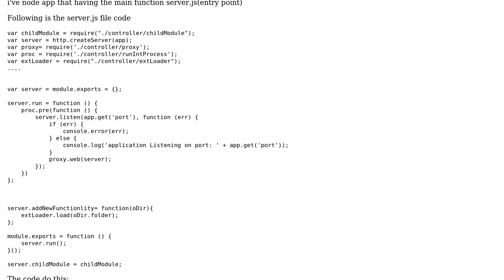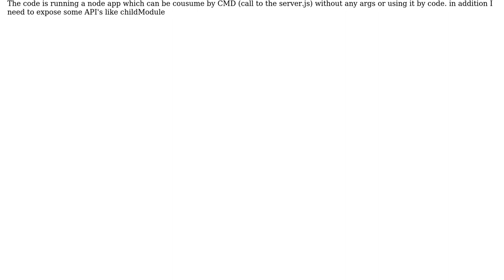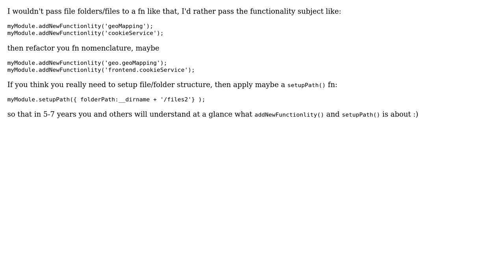Code Review: Support multi functionality in server.js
With thanks & praise to God, and with thanks to the many people who have made this project possible! You are responsible for your own actions.